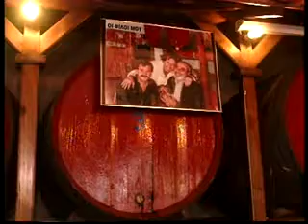Το ξέσπασμα του Στέλιου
Η συνέντευξη αυτή δόθηκε από τον Στέλιο Καζαντζίδη στον Αργύρη Ντινόπουλο στις αρχές του 1998.  Τόπος της συνέντευξης η ταβέρνα του Κουμπούρα στον Κορυδαλλό.